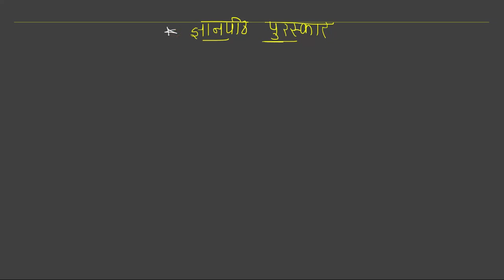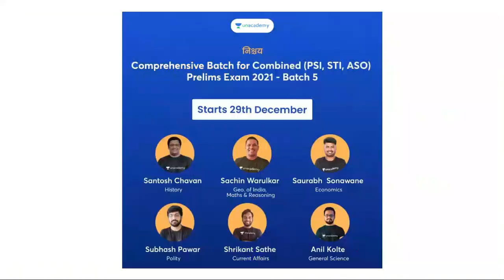ज्ञानपीठ पुरस्कार : संपूर्ण माहिती